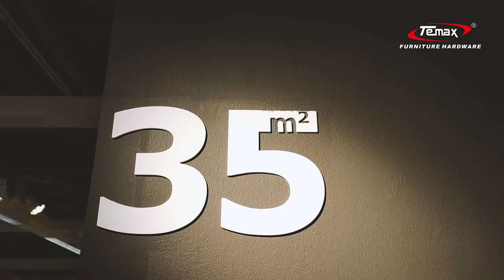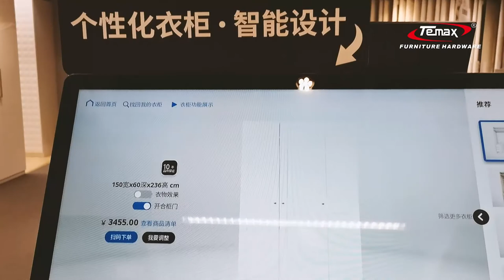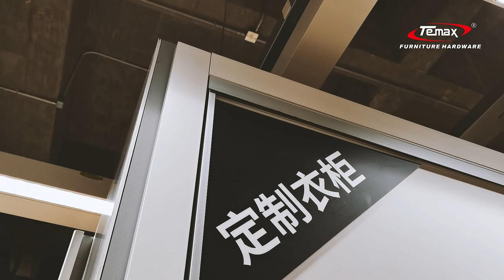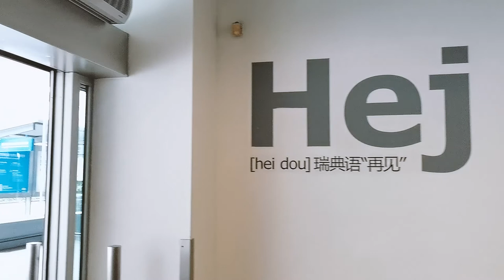How to find good design in IKEA in china( Furniture/Cabinet Hardware Exploration)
How to find good design in IKEA in china???Today, Kyle and Aaron came to IKEA in Shanghai for some new ideas of home decoration designs and furniture hardware. Come and have a look at what they have found!

PART 3 Furniture Hardware( Cabinet)Exploration

 @TEMAX Hardware
▶︎Other Social Medias◀︎
‣‣SGS/BV/TUV Certification
‣‣14 Years of OEM/ODM Manufacturing & Exporting